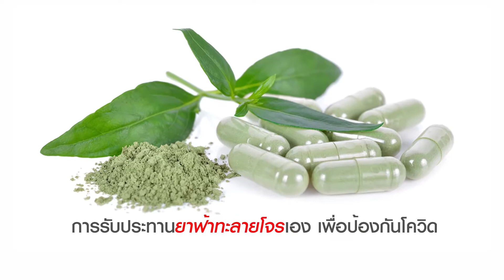"ข้อห้ามต้องรู้ ก่อนกิน ฟ้าทะลายโจร" : หมอแนะ :【คุยกับหมออัจจิมา】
หมอแนะ ตอน ข้อห้ามต้องรู้ ก่อนกิน ฟ้าทะลายโจร
โดย : แพทย์หญิงนิชา  ตั้งภาพงษ์

“ฟ้าทะลายโจร” (Andrograhis Paniculata) เป็นยาสมุนไพรที่มีรสขม จัดอยู่ในกลุ่มยาเย็นของแพทย์แผนไทย ใช้รักษาอาการไข้ ไอ เจ็บคอ ซึ่งมีการศึกษาวิจัยกันตลอดเวลาหลายปี เพื่อที่จะสนับสนุนว่า “ฟ้าทะลายโจร” สามารถช่วยรักษาโรคติดเชื่อเฉียบพลันของระบบทางเดินหายใจได้ ทำให้ช่วง 2 ปีที่ผ่านมา ในช่วงโควิดระบาด จึงมีการนำฟ้าทะลายโจรมาใช้ในแง่ของการรักษา และในแง่ของการป้องกัน

“ฟ้าทะลายโจร” มีข้อควรระวังก่อนใช้ เนื่องจากฟ้าทะลายโจรมีฤทธิ์เย็น หากรับประทานมากเกินไป ก็อาจส่งผลให้เกิดผลข้างเคียงได้ ไม่ว่าจะเป็น อาการชา แขนขาอ่อนแรง ท้องอืด ท้องเฝ้อ ท้องเสีย หรือมีผื่นแฟ้ขึ้นตามร่างกาย ซึ่งข้อบ่งใช้ของการใช้ฟ้าทะลายโจรในแง่ของการป้องกัน ยังไม่มีระบุชัดเจน

ข้อห้ามในการใช้ “ฟ้าทะลายโจร”
1. ห้ามใช้ ในผู้ที่เคยใช้ แล้วเกิดอาการแพ้
2. ห้ามใช้ ในหญิงตั้งครรภ์ และให้นมบุตร
3. ไม่ควรใช้ฟ้าทะลายโจร ร่วมกับ ยากินรักษาความดัน ยาละลายลิ่มเลือด ยาต้านการแข็งตัวของเลือด
4. ไม่ควรใช้ฟ้าทะลายโจร ในผู้ที่มีอาการตับอักเสบ

การรับประทาน “ฟ้าทะลายโจร” ในผู้ป่วยโควิด ที่รับประทาน “ยาต้านไวรัส” อยู่แล้ว จำเป็นอย่างยิ่งที่จะต้องปรึกษาแพทย์ก่อน เพราะอาจส่งผลทำให้เกิด “ภาวะตับอักเสบ” ได้

เมดดิไซน์  (อัจจิมาสหคลินิก)